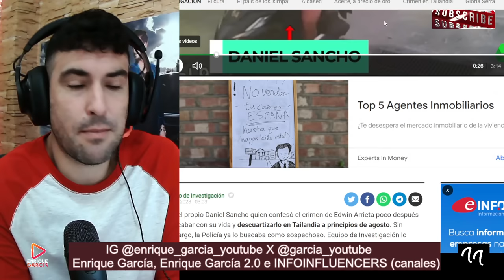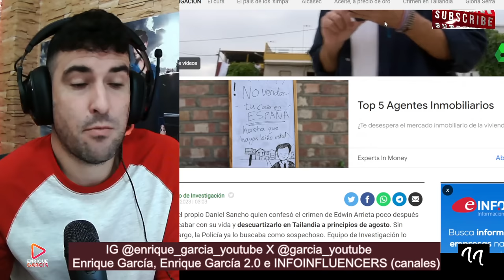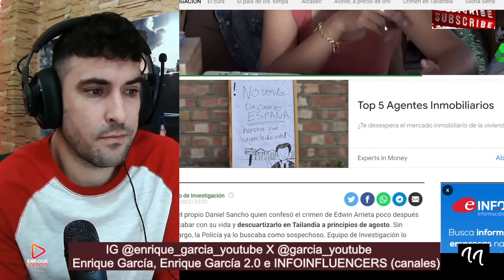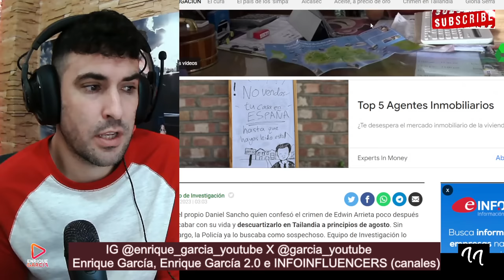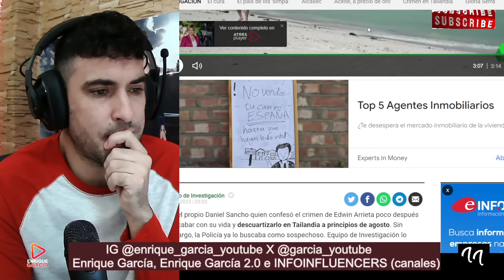FILTRAN CHAT de Daniel Sancho ESCAPANDO de la Policía tailandesa, antes de ser CAPTURADO. Caso Edwin